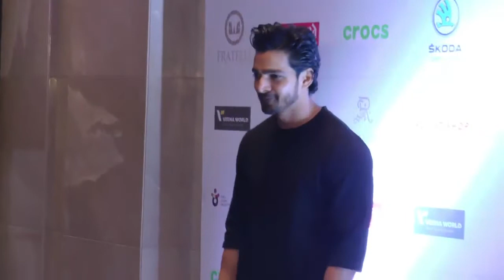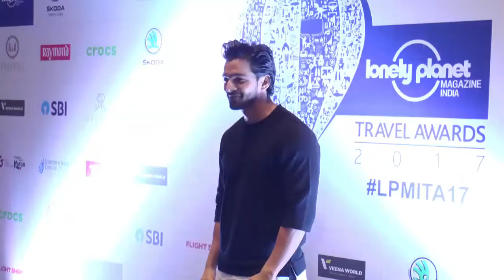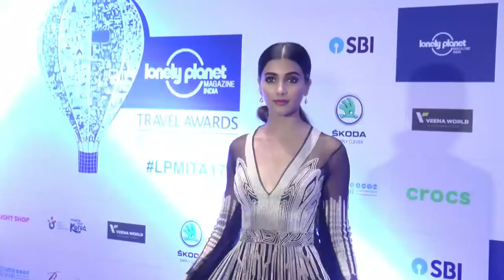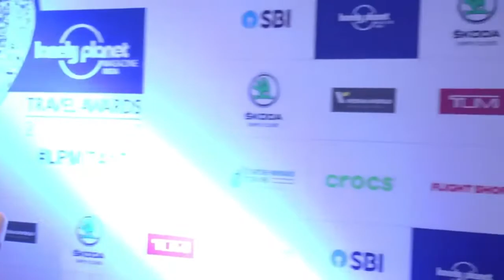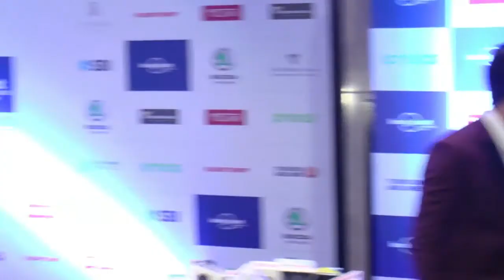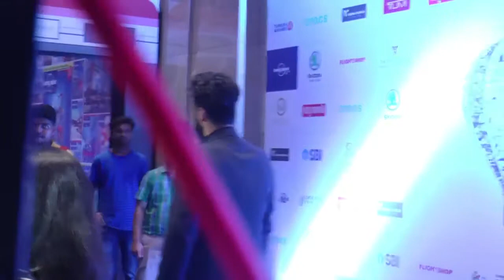Star Studded Red Carpet Of 6th Lonely Planet Magazine India Travel Awards 2017 HD